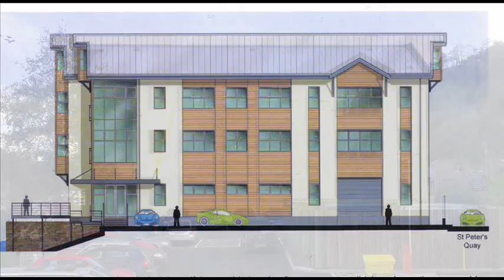Valeport - Time lapse photography of the construction of our new additional factory.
Welcome to Valeport. Manufacturers of instruments serving the world of Hydrography & Oceanography.